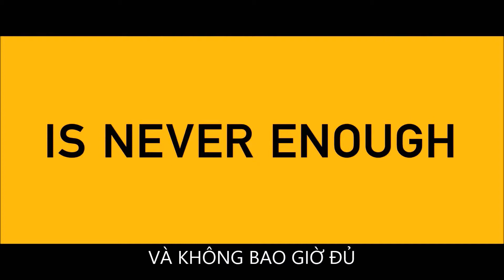Dididi [Hài hước] Trailer The Wolf of the Wall Street Vietsub